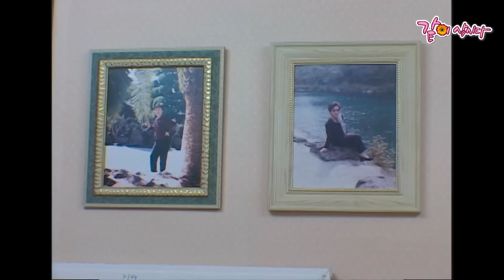1부🎬 인구 단 두명. 동쪽 끝 작은 외딴 섬에는 아버지와 아들 단 둘이 살고 있다. ㅣ부자의 섬, 부자(父子)의 섬ㅣ2004.08.16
1부🎬 인구 단 두명. 동쪽 끝 작은 외딴 섬에는 아버지와 아들 단 둘이 살고 있다. ㅣ부자의 섬, 부자(父子)의 섬ㅣ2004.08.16

KOREAN LIFE